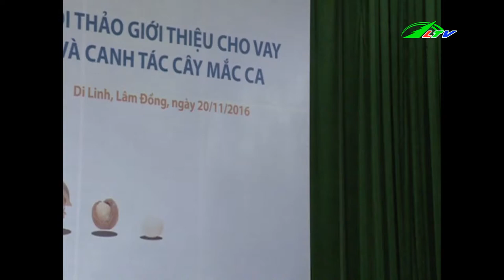Hội ngộ tiểu đoàn 810 anh hùng sau 53 năm | Xã Hội Lâm Đồng TV